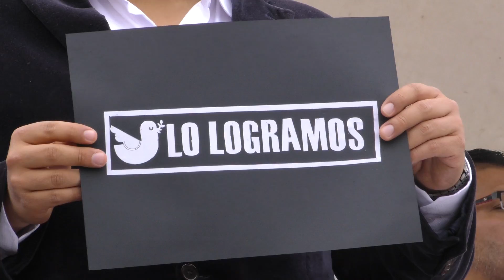TunjaEnEquipo, le dio la bienvenida a la Paz.